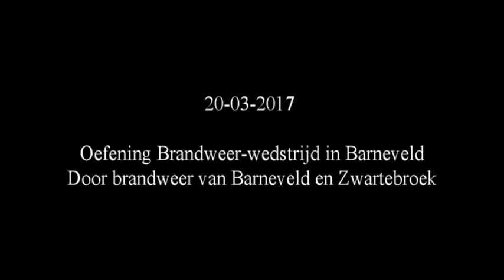20-03-2017 Brandweer oefening in voorbereiding op wedstrijd.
De Brandweer van Barneveld en Zwartebroek hebben in voorbereiding op de oefening aanstaande zaterdag, afgelopen maandagavond een oefening gehouden in een pand aan de Baron van Nagellstraat in Barneveld. Om 19:00 uur speelde de brandweer van Barneveld een hoge druk oefening, hierbij moesten 3 slachtoffers gered worden uit de woning.
Om 20:30 uur speelde de brandweer van Zwartebroek een 112 oefening, ook hier was brand in de woning, maar moest ook iemand bevrijd worden die klem zat in een fiets. Om 21:30 uur was de oefening ten einde.